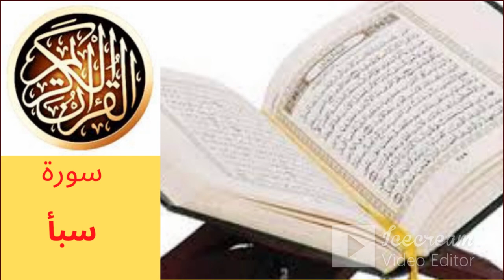القران الكريم سورة سبا بصوت توفيق النوري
Attribution
surah
surat
سورة
قران
القران الكريم
قران كريم
سوره
quran surah
recitation
quran translation
quran online
quran in english
quran explorer
quran in arabic
quran recitation
qari
quran reciter
reciter